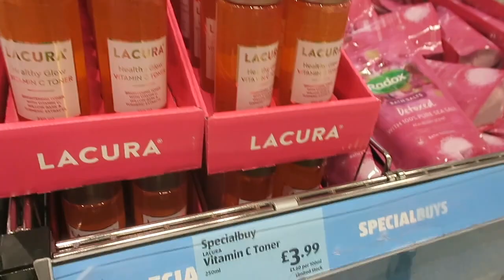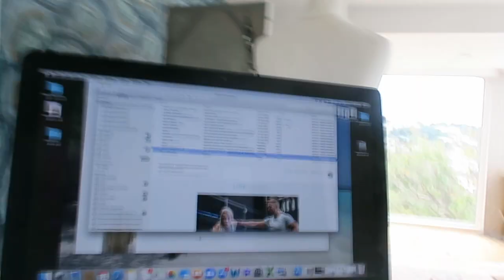Weekly Vlog: Haircut, Aldi Shop & Avon Beauty Buys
Links mentioned:

Avon
3 handcreams for £3